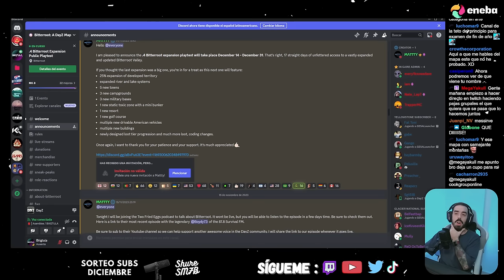☢️ BUNKER TOXICO ☢️ | BITTERROOT UPDATE 4.0 #1 - DayZ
Ha vuelto Bitterroot con su 4 UPDATE, un mapa que mejora siempre que vuelve. ¿Mi objetivo? Verlo completo, en esta ocasión intentamos entrar al bunker que está escondido y bajo gas tóxico

❗️SERVIDOR DAYZ YA CERRADO❗️

🔴 ESTE VIDEO ES EXTRAIDO DE UN DIRECTO DE TWITCH 🔴

| Todas las competiciones serán retransmitidas en este canal

¿Quieres apoyar el canal de alguna manera? Puedes hacerlo comprando cualquier producto de ENEBA utilizando mi enlace de partner 💖👇

00:00 INTRO
02:08 NOVEDADES DEL MAPA
05:00 RUN EN BITTERROOT